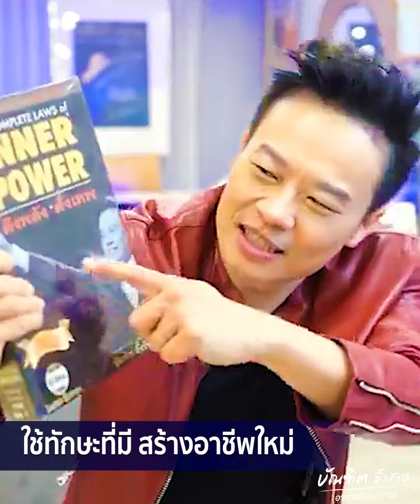5 วิชา สร้างรายได้ใหม่ ไวสุดๆ (Ep.1) | Bundit Ungrangsee